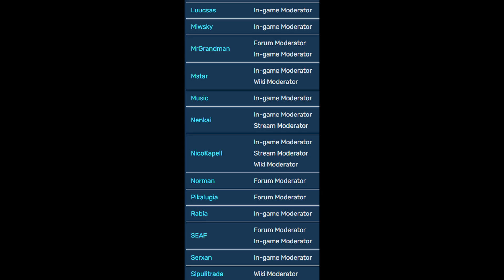Pixel Worlds 2016 - 2024...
Thanks to kukouri for this masterpiece...